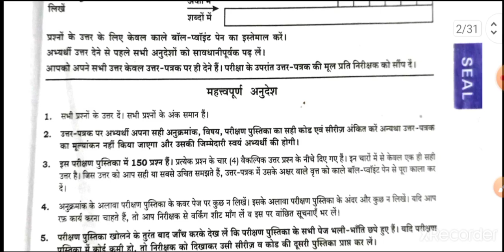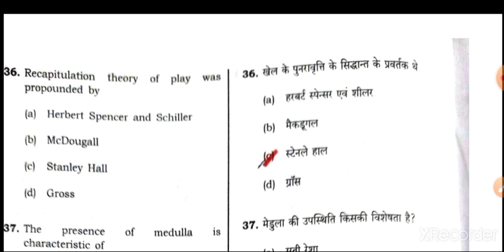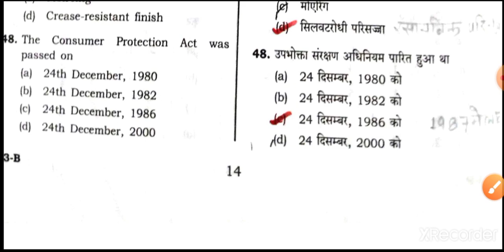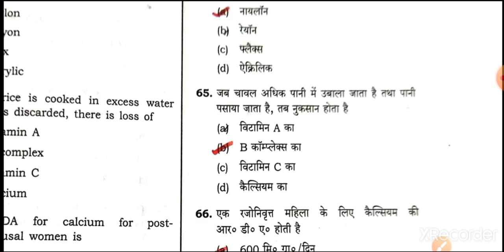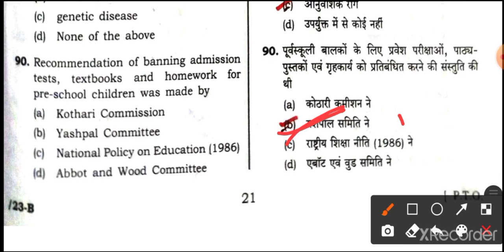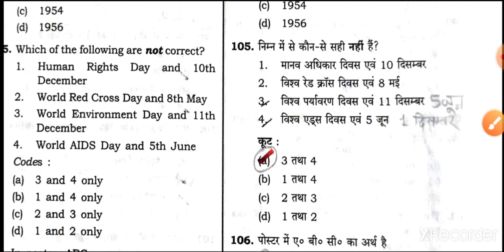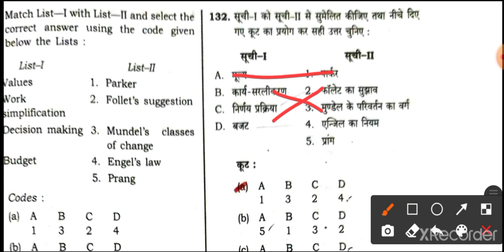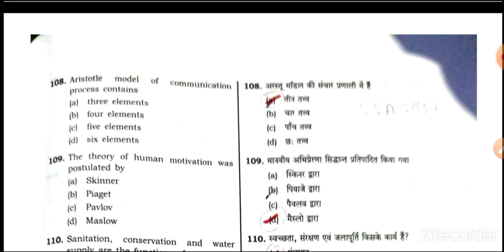LT grade teacher bharti ll previous year question paper 2018 ll Home Science